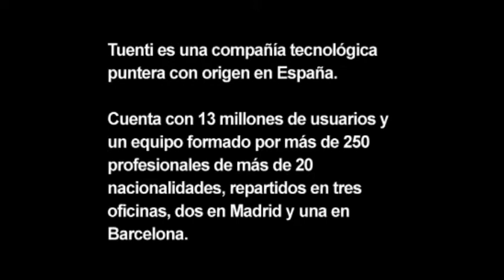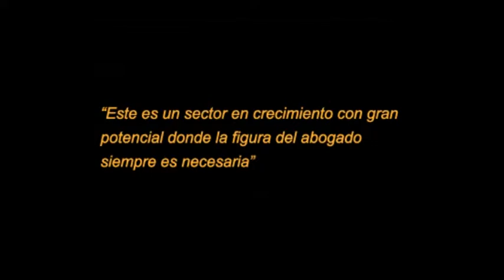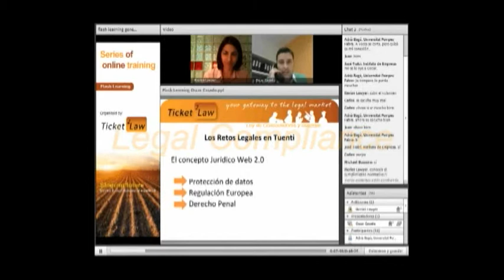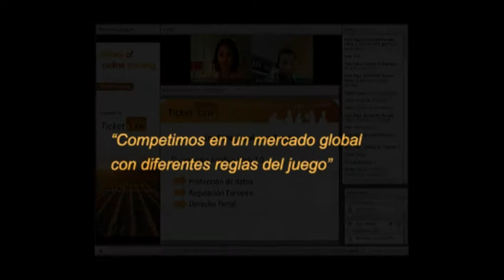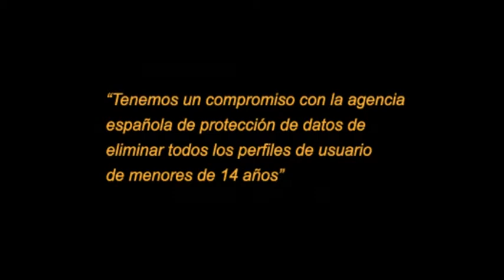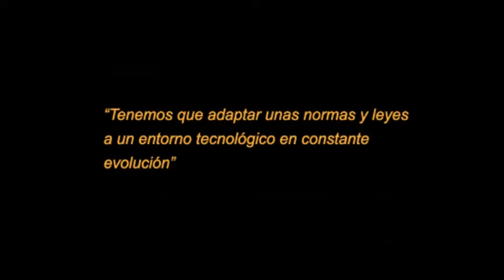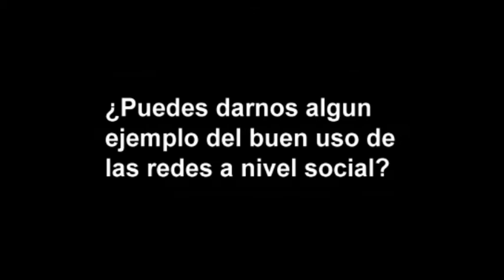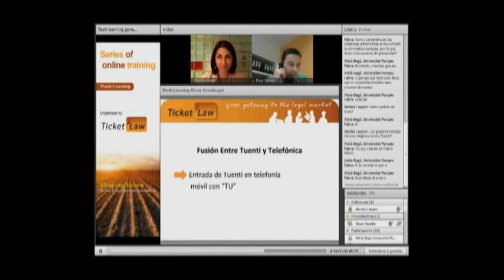Los retos del abogado de Tuenti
En esta entrevista Oscar Casado expone los retos y oportunidades que presenta su puesto como responsable legal y de privacidad de la empresa.
Tuenti ("Tu entidad") se ha convertido en la red social líder en lengua española. Creada en 2007 por dos estudiantes, hoy cuenta con más de 11 millones de usuarios solo en España y es una de las mayores redes "solo por invitación" a nivel mundial. Tuenti es una de las webs de habla hispana más grandes del mundo a pesar de su naturaleza "restringida". Un elemento muy importante para la empresa ha sido siempre el estricto respeto de los derechos de la intimidad y protección de datos personales, afirma Casado. Como empresa española, está bajo supervisión de la Agencia Española de Protección de Datos (AEPD) y de una de las legislaciones más restrictivas de Europa en la materia, algo que no ocurre con las redes sociales no europeas.